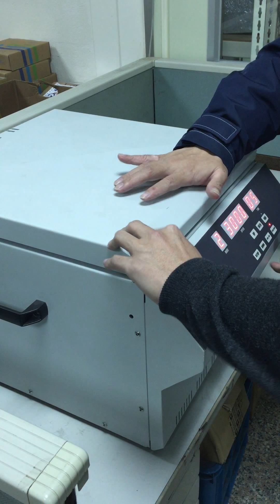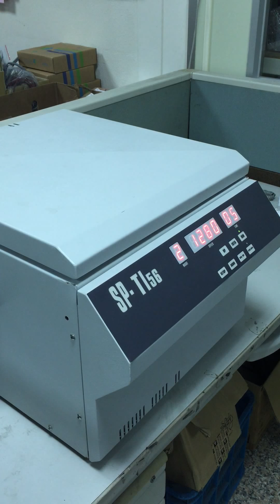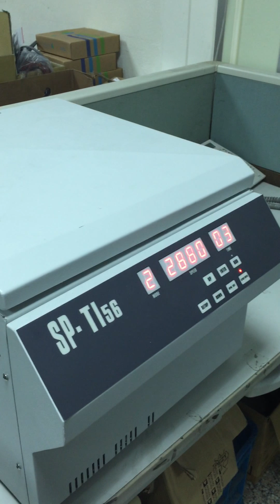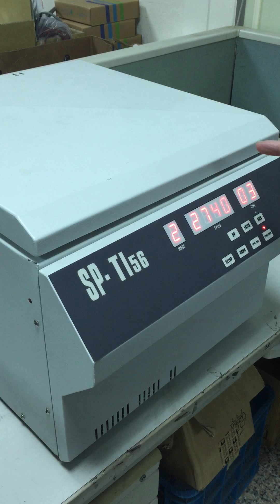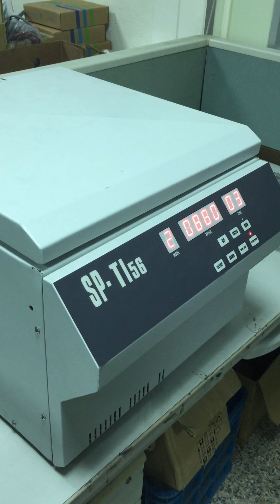auto removing cap centrifuge